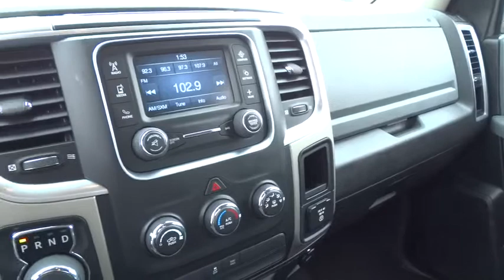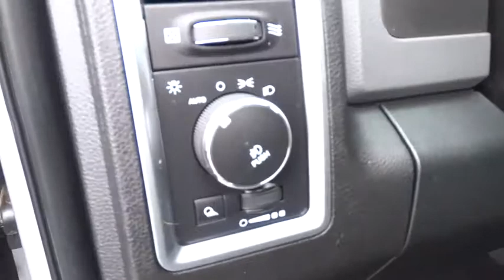2014 Ram 1500 Albuquerque, Rio Rancho, Santa Fe, Clovis, Los Lunas, NM T78987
2014 Ram 1500

8800 Lomas Blvd. Northeast

Radio: Uconnect 5.0 AM/FM/BT,Integrated Voice Command w/Bluetooth,4-Wheel Disc Brakes w/4-Wheel ABS  Front Vented Discs  Brake Assist and Hill Hold Control,Tire Specific Low Tire Pressure Warning